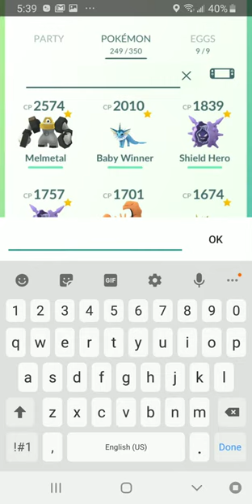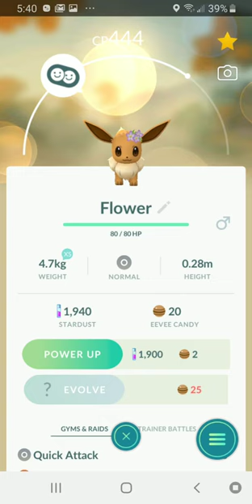Pokemon Go (Mobile) Flower Crown Eevee Costume!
Woah! I was really happy that I caught this flower crown Eevee! Also it has good stats!
Game: Pokemon Go
System: Mobile
Player: KiryuGamingX
Pokemon: Flower Crown Eevee